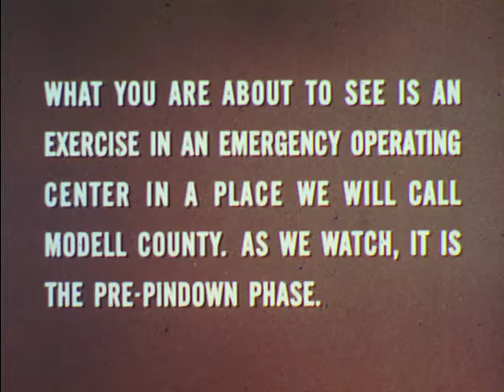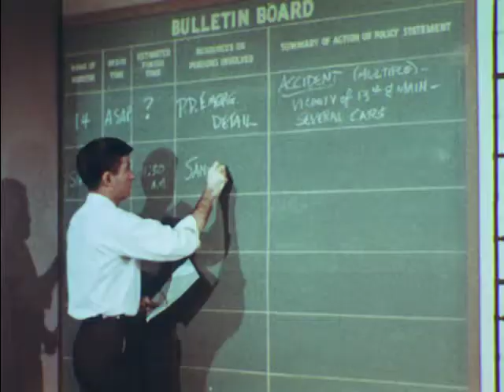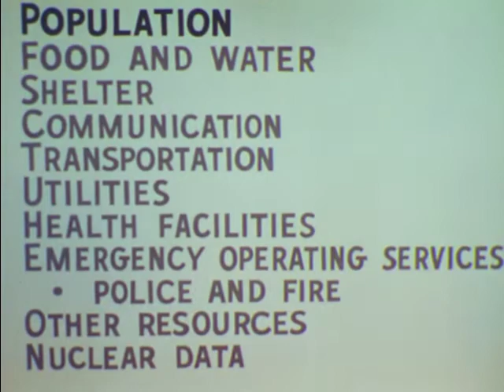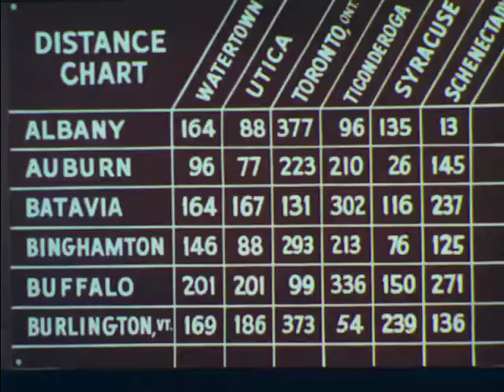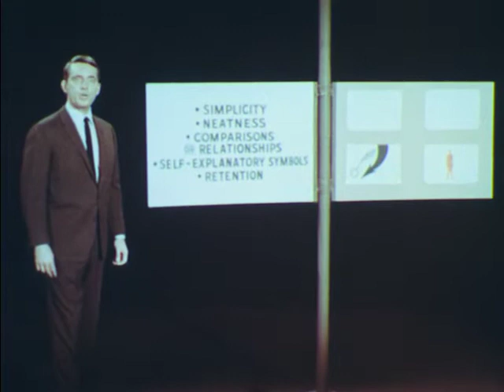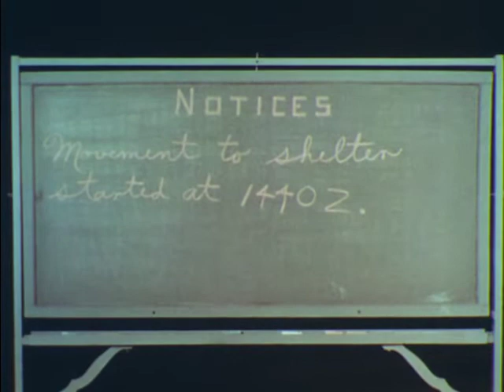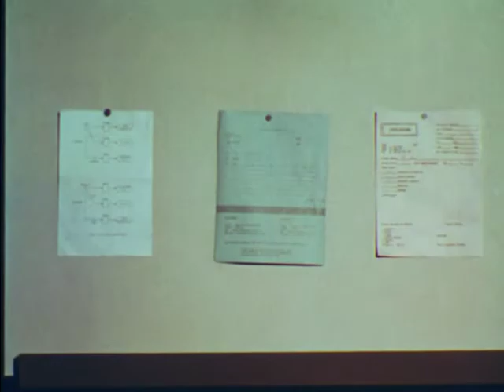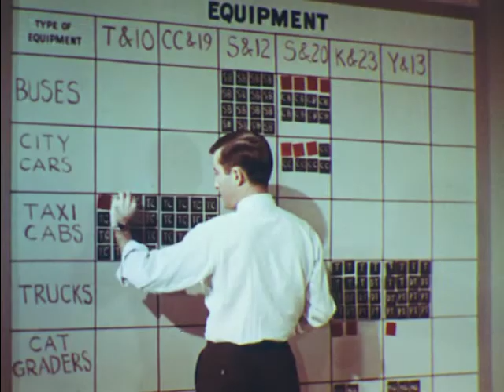Display Of Operational Data (1967)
An exercise at an Emergency Operating Center following a simulated nuclear attack shows how operational data is collected, recorded and displayed to aid officials in making command decisions.